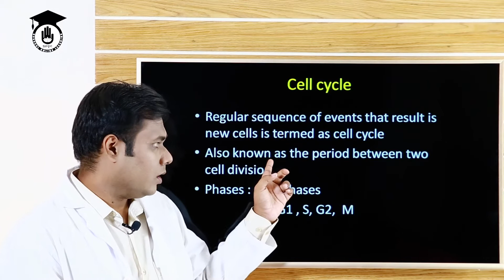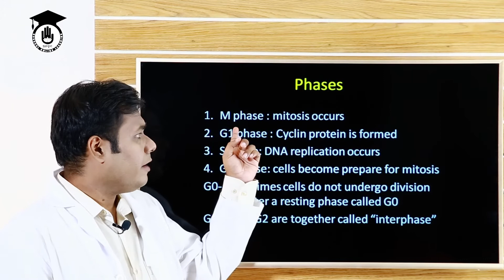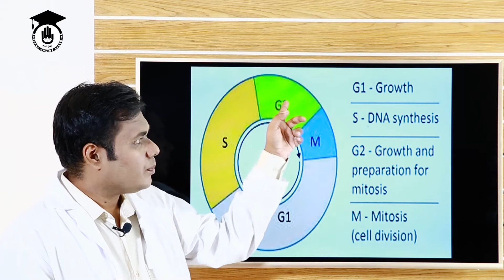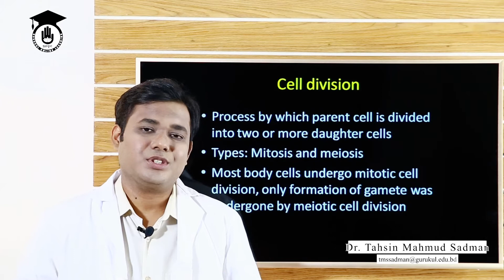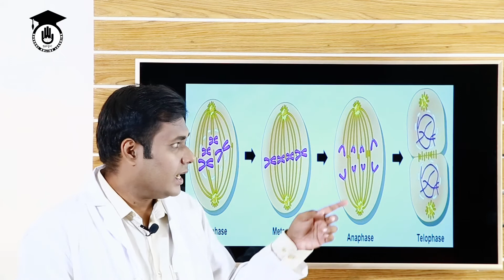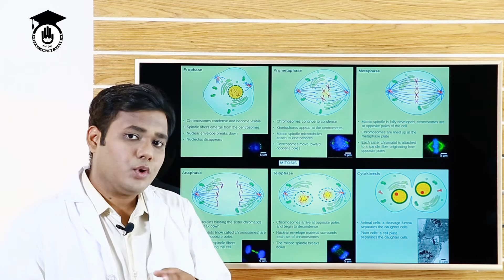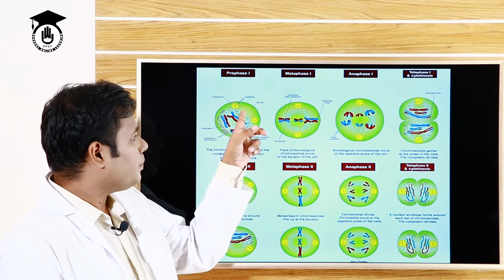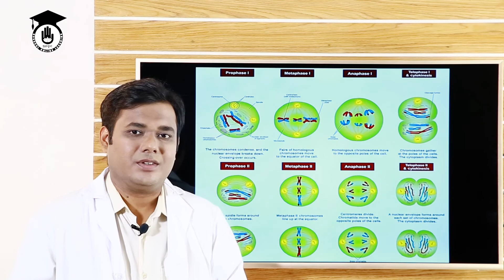কোষ চক্র ও কোষ বিভাজন [Cell Cycle & Cell Division] | বেসিক এনাটমি এন্ড ফিজিওলজি | গুরুকুল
কোষ চক্র ও কোষ বিভাজন (Cell Cycle & Cell Division) আজকের আলোচনা বিষয় | Different stages of cell cycles and changes associated with these stages, also types of cell division, and different stages of cell division are described here.কোষ চক্র ও কোষ বিভাজন (Cell Cycle & Cell Division) ক্লাসটি বেসিক এনাটমি এন্ড ফিজিওলজি (Basic Anatomy and Phisiology) কোর্সের অংশ | বেসিক এনাটমি এন্ড ফিজিওলজি (Basic Anatomy and Phisiology) কোর্সের প্রায় সকল ক্লাস "গুরুকুল মেডিকেল এডুকেশন (Gurukul Medical Educaiton)" চ্যানেলে রাখা হয়েছে, বাংলাদেশের "স্বাস্থ্য শিক্ষা (Medical Educaiton)" খাতের উচ্চ মাধ্যমিক স্তরের শিক্ষার্থীদের জন্য।

ক্লাসটি নিয়েছেন রাজদীপ দত্ত |